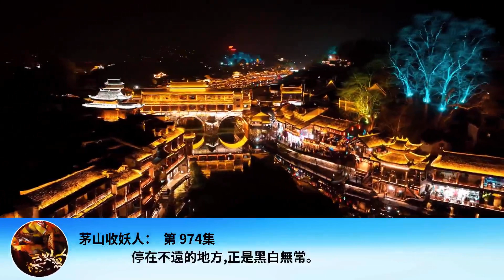茅山收妖人： 第 974集